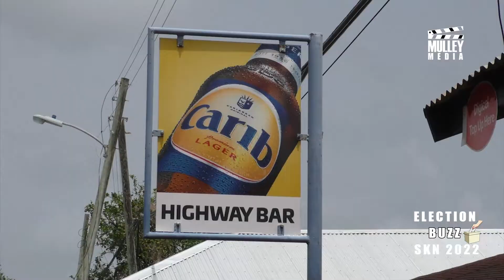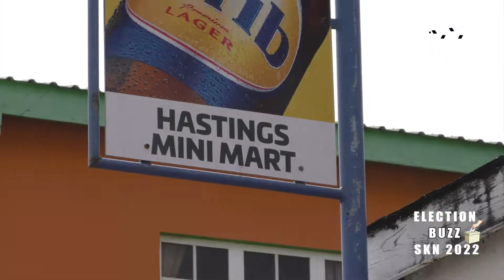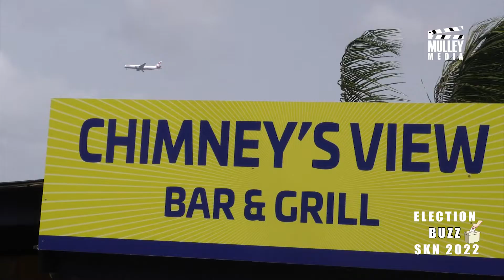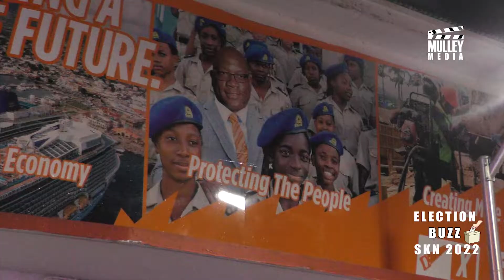Election Buzz Ep 8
-C3 Small business Tour hop
-Launch of PLP Campaign office